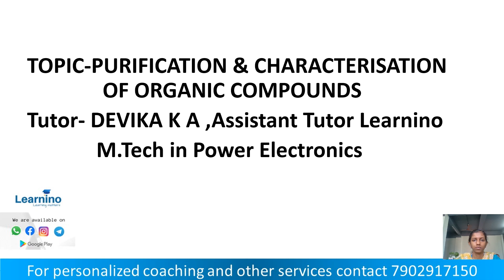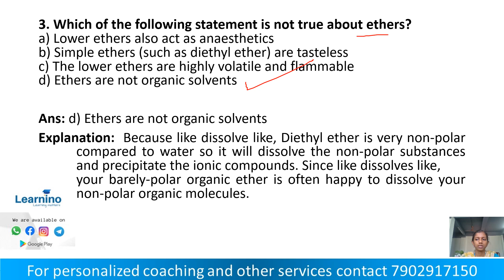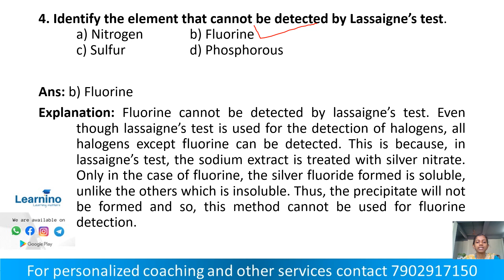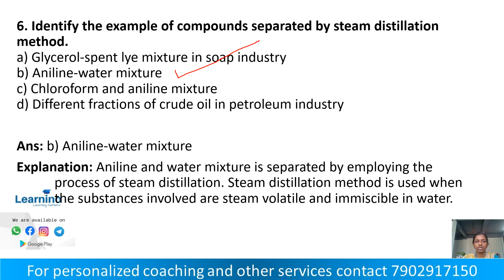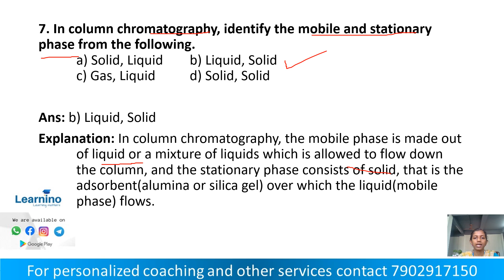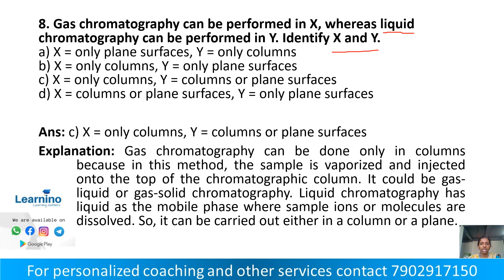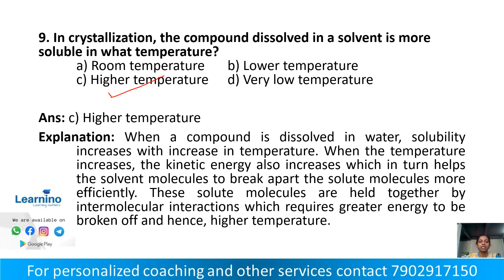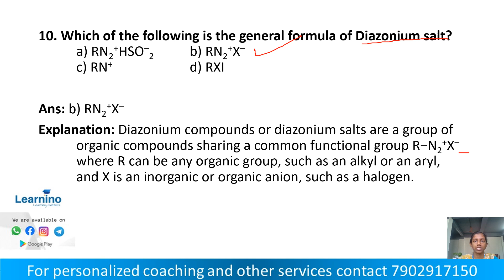KEAM, Engineering Entrance, chemistry MCQ 14, PURIFICATION & CHARACTERISATION OF ORGANIC COMPOUNDS